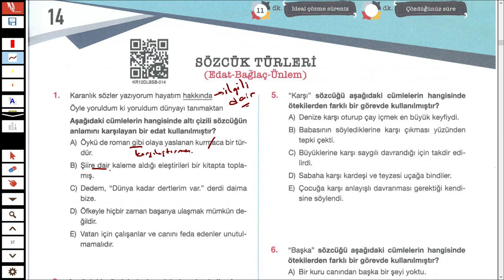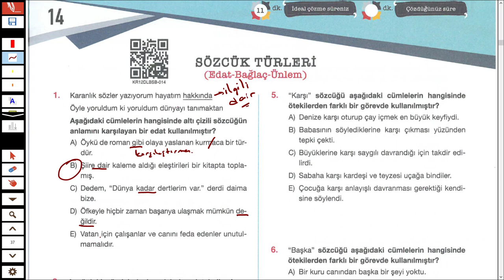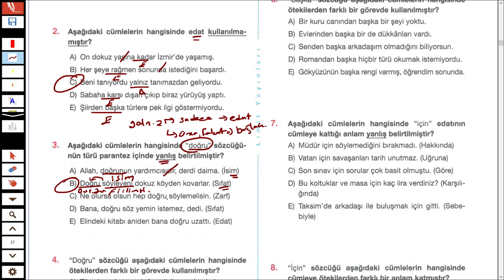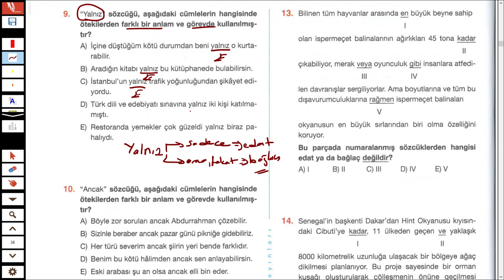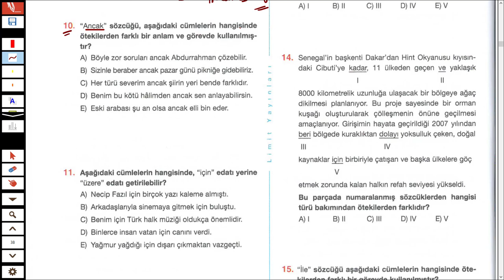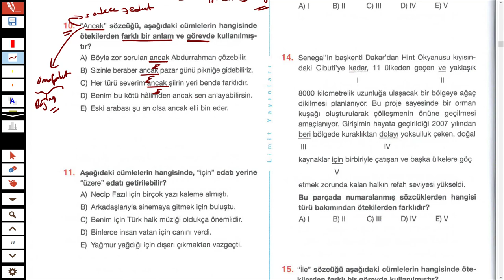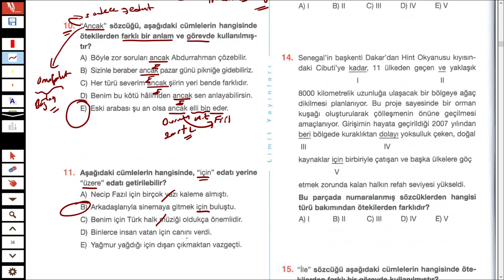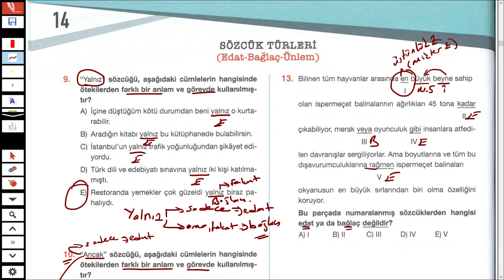LİMİT YAYINLARI - LİMİT KRONOMETRE DİL BİLGİSİ SB - EDAT BAĞLAÇ ÜNLEM 14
Merhaba 2023tayfa ve 2023tayfaçalışıyor sizler için sözcüktürlerinden edat bağlaç ünlem konusunun testlerini çözdüm.

İyi seyirler.